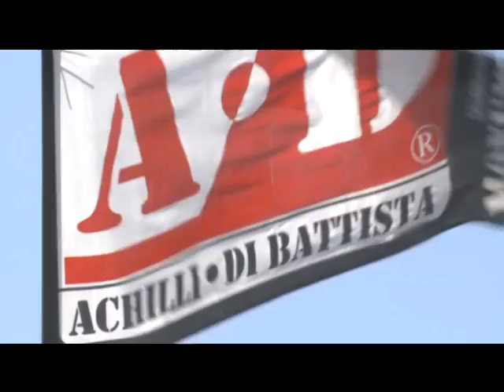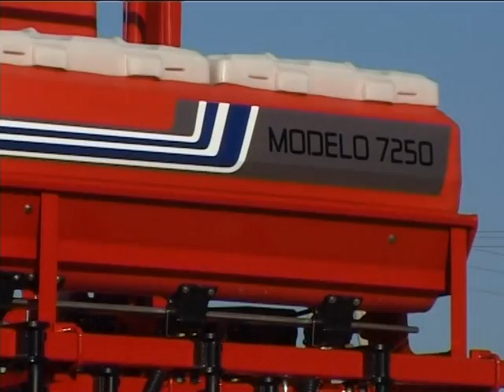Sembradoras Monumental, presentacion autotrailer 7250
Achilli - Di Battista | Sembradoras - Autotrailer 7250